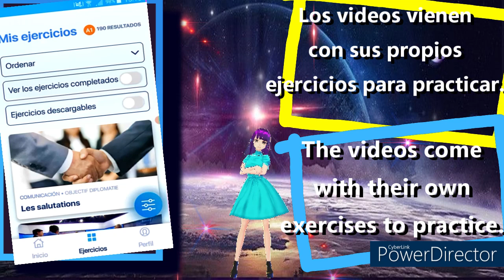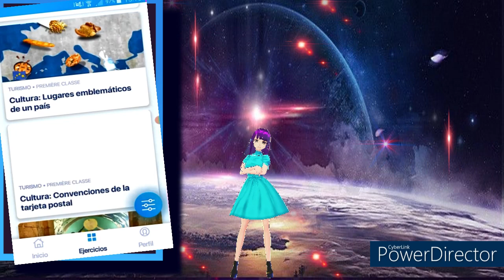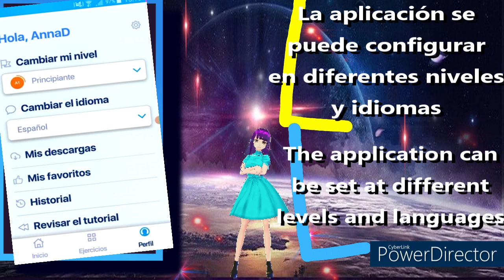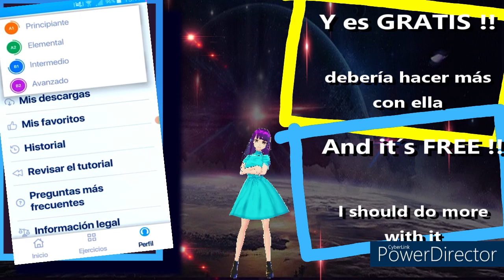Explinación TV5 MONDE applicación aprender Francés / Learn French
Link / Enlace Aplicación: TV5 MONDE

TV5 MONDE:

SP:
Esta aplicación le permite ver videos de, por ejemplo, las noticias o documentales en francés.
Cada video viene con su propio conjunto de ejercicios.
Puede configurar el nivel de aprendizaje de A1 principiante a B2 avanzado.
La aplicación se puede configurar en una pequeña lista (Francés, Alemán, Inglés, Árabe, Coreano, Español, Portugués. ) de diferentes idiomas en los que el texto / explicaciones se mostrarán en ese idioma.

El video con sus ejercicios da una idea realista de cómo suena realmente el francés.

¡La aplicación es completamente gratuita!
¡Ninguna prima no cuesta nada!
Se recomienda la registración con correo electrónico para que pueda usar la aplicación en diferentes plataformas con el mismo inicio de sesión.

Me gusta mucho esta forma de aprender.
Al principio se sintió realmente difícil, pero ahora, mirando hacia atrás, todo tiene mucho más sentido.

EN:
This application allows you to watch videos of, for example, the news or documentaries in French.
Each video comes with its own set of exercises.
You can set the learning level from A1 beginner to B2 advanced.
The application can be configured in a small list of different languages (French, German, English, Arabic, Korean, Spanish, Portuguese .) ​​in which the text / explanations will be displayed in that language.

The video with his exercises gives a realistic idea of ​​what French really sounds like.

The application is completely free!
No premium costs nothing!
Registration with email is recommended so that you can use the app on different platforms with the same login.

I really like this way of learning.
At first it felt really difficult, but now looking back, it all makes a lot more sense.

Este vídeo se crea con la ayuda de:
Vroid.com (Avatar)
Powerdirector (editor de vídeo)
Vroid.com (Avatar)